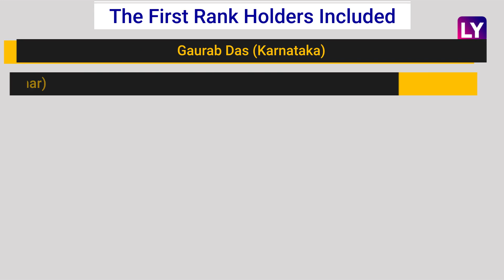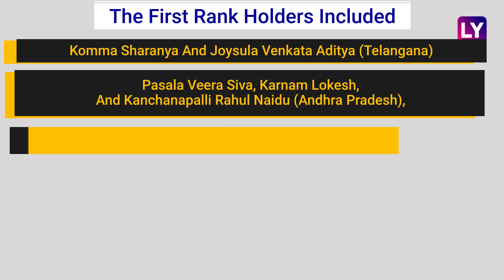JEE Main Results 2021: Session 4 Results Out, 44 Students Score 100 Percentile, 18 Share Top Rank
JEE Main 2021 Session 4th results have been released by National Testing Agency (NTA). As per the Ministry of Education, a total of 44 candidates have scored 100 percentile in the engineering entrance exam. 18 candidates have shared the top rank. Starting this year, Joint Entrance Exam (JEE)-Main was conducted four times a year to offer flexibility to candidates. The first phase was held in February and the second in March. Next phases were scheduled for April and May but those were postponed in view of the second wave of covid-19. Third edition was held from July 20-25 while the fourth edition was conducted from August 26 to September 2. Exam was conducted in 13 languages, English, Hindi, Gujarati , Assamese, Bengali, Kannada, Malayalam, Marathi, Odia, Punjabi, Tamil, Telugu and Urdu. Over 9.34 lakh candidates appeared in four editions of JEE-Main. Candidates can check JEE Main Results by visiting jeemain.nta.nic.in or nta.ac.in or nta.nic.in or Ntaresults.nic.in. JEE Advanced is scheduled to be held on October 3. Watch the video to know more.